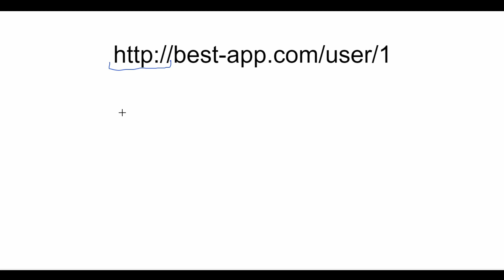Co ma wspólnego list z aplikacją webową? Czyli routing, kontroler i akcja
Informacje o bieżących wydarzeniach i publikowanych treściach znajdziesz też na fanpagu na Facebooku: